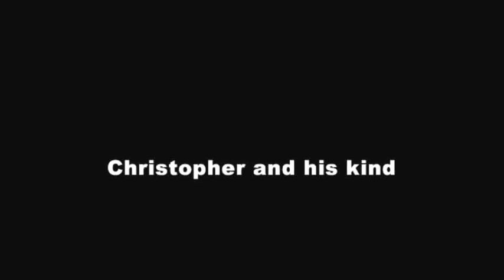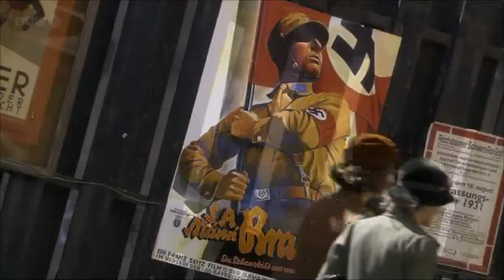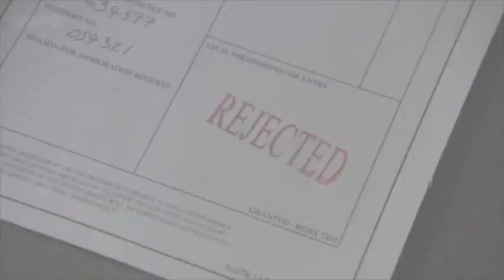Christopher and his kind - I remember love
Clips from the BBC film Christopher and his kind, song Sarah Dawn Finer "I remember love"